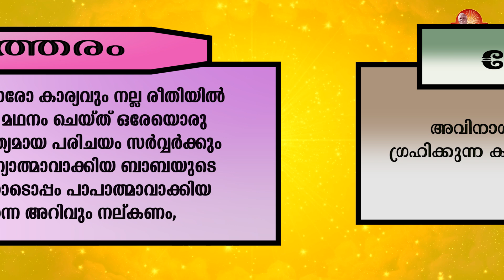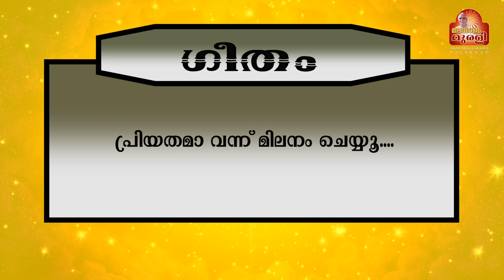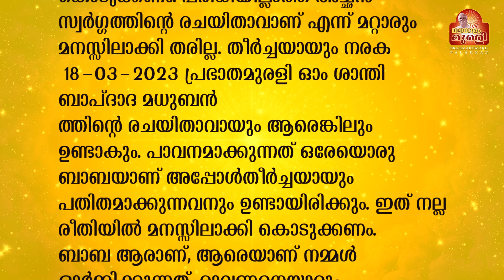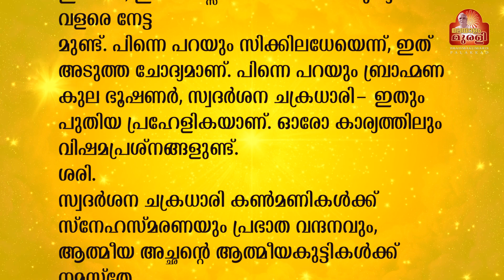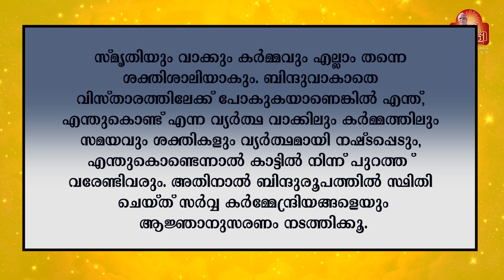18-03-2023 MURALI TEXT WITH AUDIO| Brahmakumaris Keralam | ബ്രഹ്മാകുമാരീസ് മലയാളം | BK Malayalam